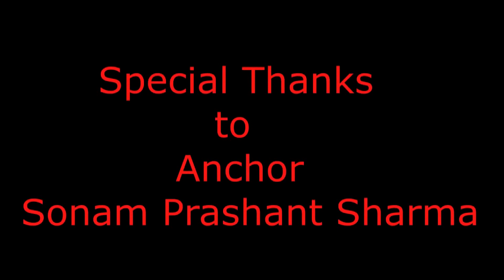RAJASTHANI FILM PUBLIC REVIEW OF MERO BADLO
MERO BADLO RAJASTHANI CINEMA RAJASTHANIFILM KA CREZ DARSHAKON KE SAR CHADH KE BOLA.